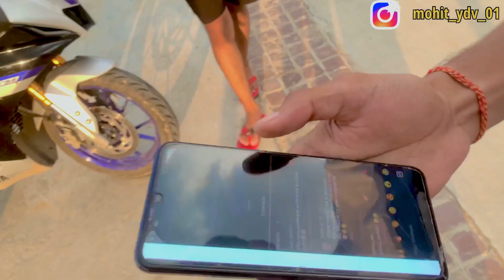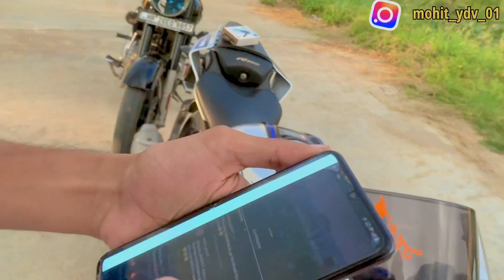Bullet V/S R15 open challange | Reel की वजह से हुई लड़ाई🤬 | Mohit yaduvanshi |इस plastic को लेकर भा